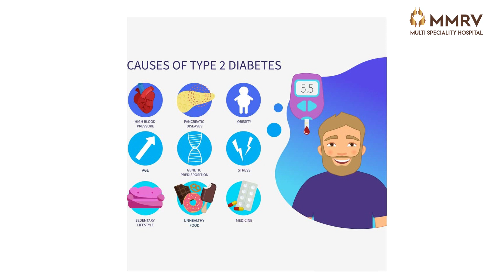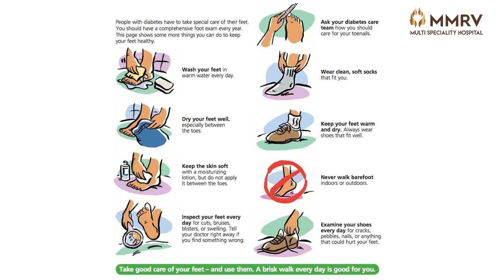MMRV Hospital - How to prevent diabetic foot ulcer | No1 Diabetic specialist in Chennai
People with diabetes are at risk of developing diabetic foot ulcers, but what is heartening is that not all people with diabetes develop foot ulcers. Here’s why.
Diabetic foot ulcers are caused by uncontrolled diabetes. When your blood sugar shoots up to alarming levels and is not brought down to manageable levels, then many organs and systems in your body will be affected. Your peripheral nervous system and vascular system are also among the systems affected increasing the risk of developing unhealing foot sores and ulcers.
Why?When your nerves are affected, you will not feel pain or your ability to feel pain will be greatly diminished. You will not know when you injure your foot